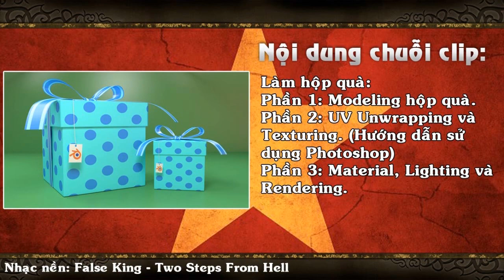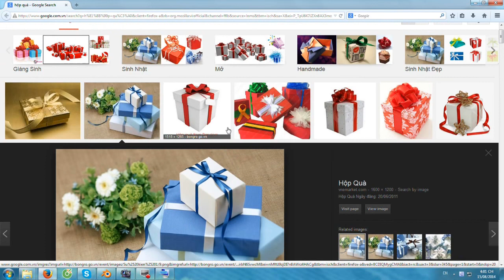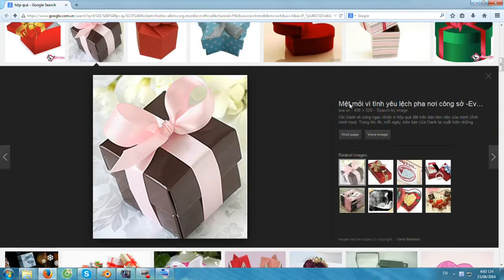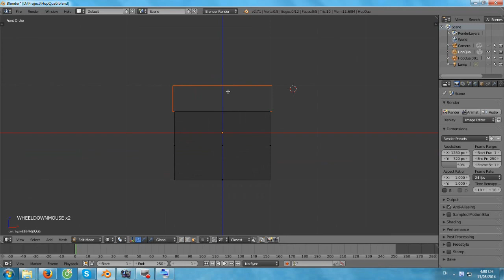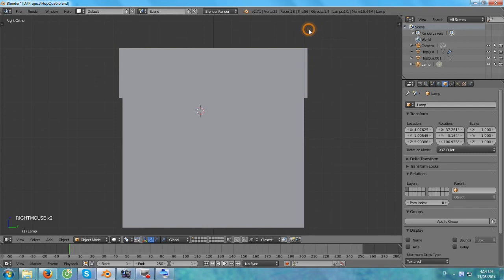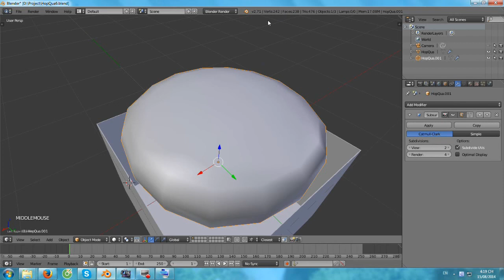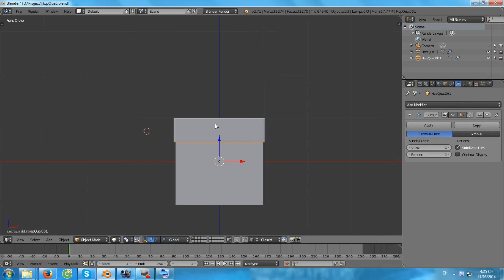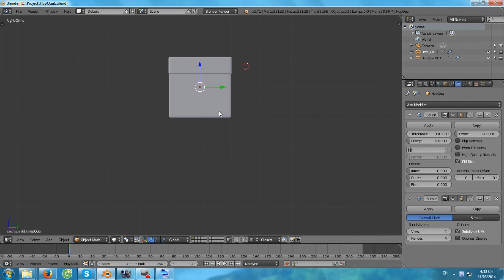Làm Hộp Quà Phần 2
Reup video cách làm hộp quà nhé